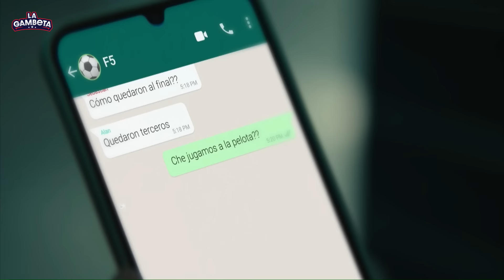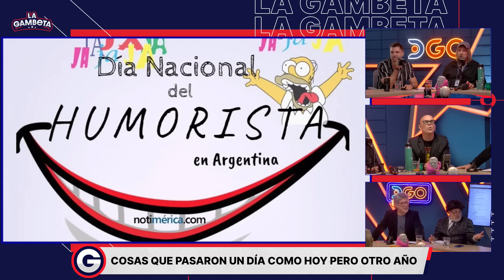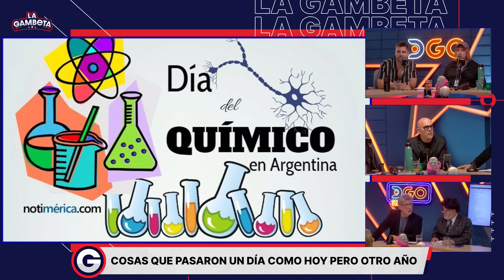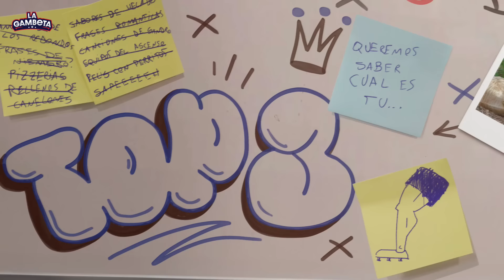JUAMPI GONZÁLEZ y las PASANTÍAS GAMBETERAS | La Gambeta | DGO 26/11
Gran jornada de análisis deportivo con nuestros pasantes, Bugs y Bunny, y el gran Juampi González. Top 3, Cosas que pasaron un día como hoy y mucho más. Todo en un mismo lugar: LAGAMBETAxDGO.

👑LAS LORENZAS | Lunes, miércoles y viernes de 16:00hrs a 18:00hrs 🇦🇷 🇺🇾 🇨🇱. 14:00hrs a 16:00hrs 🇨🇴 🇪🇨 🇵🇪.| La Chepi, Eve Cabrera, Marian Moretti, Sole Macchi, Nico Barral y El Tucu López

🥃 LA GAMBETA | Martes y jueves de 14:00hrs a 16:00hrs 🇦🇷 🇺🇾 🇨🇱. 12:00hrs a 14:00hrs 🇨🇴🇪🇨🇵🇪 | Yayo Guridi, Pachu Peña, Pichu Straneo, Luis Rubio y Martín Vázquez

🗽ESTAMOS UNIDOS | Viernes de 14:00hrs a 16:00hrs Stefanny Díaz, Ronen Suarc, Chris Ferreira y Marino Pérez

🛎️HOSTEL | Martes y Jueves de 16:00hrs a 18:00hrs 🇦🇷 🇺🇾 🇨🇱. 14:00 a 16:00hrs 🇨🇴 🇪🇨 🇵🇪 | El Turco García, Cinzia Francischiello y Enzo Aguilar

🌴CIRCO BEACH | Miércoles de 18:00hrs. a 20:00hrs 🇦🇷 🇺🇾 🇨🇱. 16:00 a 18:00hrs 🇨🇴 🇪🇨 🇵🇪 | Diego Olivera, Monica Ayos, Diego Ripoll y Maite Penio

🎤OYE BILLBOARD | Jueves de 18:00hrs. a 20:00hrs 🇦🇷 🇺🇾 🇨🇱. 16:00 a 18:00hrs 🇨🇴 🇪🇨 🇵🇪 | Anaís Castro, Ana Paula, Lucas Terrazas y Agustín Contepomi

🎶RITMO EN LAS VENAS | Viernes de 18:00hrs. a 20:00hrs 🇦🇷 🇺🇾 🇨🇱. 16:00 a 18:00hrs 🇨🇴 🇪🇨 🇵🇪 | Agustín Gennoni y Gabriela Cuicchi

00:00 Aire en La Gambeta
02:10 Volvió la dupla Bugs-Bunny
22:10 Pupito McCartney y Gladiador
33:54 ÉberTips para el F5
36:25 Noticias fresquitas
40:08 Juampi González en La Gambeta
49:22 Cosas que pasaron un día como hoy 26/11
1:04:04 Leemos comentarios en vivo
1:13:42 Top 3 con Juampi
1:25:39 Los González
1:31:44 Más noticias frescas
1:33:02 Camisetas de Pupito
1:40:00 Cerramos Top 3 y nos vamos